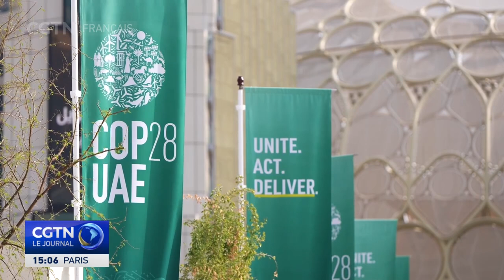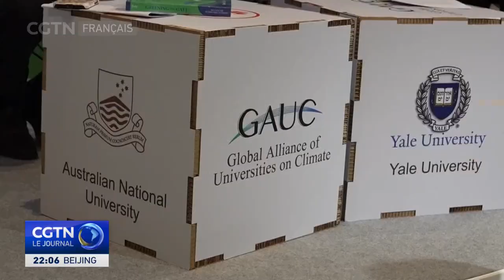Le financement de la question climatique au centre des débats de la COP28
Pour la Conférence des Nations Unies sur le climat à Dubaï, les réunions de lundi sont cruciales, car des annonces sont attendues en matière de politique commerciale, de marchés du carbone et de moyens de financer des projets concernant la nature. Le rôle des femmes dans l'action climatique est également sous les projecteurs durant cet événement. La conférence est d'autant plus significative qu'elle marque le terme de la première évaluation mondiale.